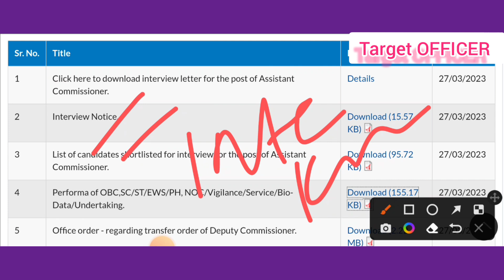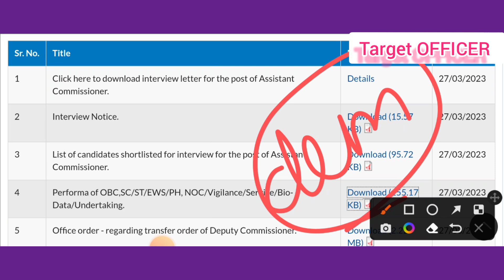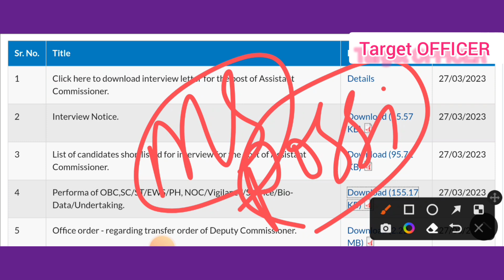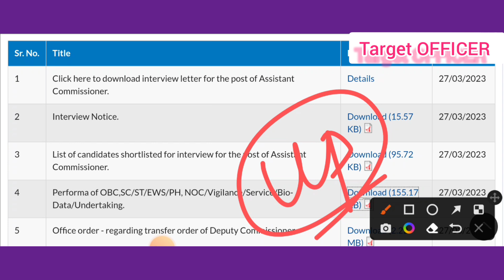KVS Result update। kvs jsa skill test guidance। kvs jsa typing speed target। kvs jsa cut off 2023।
kvs jsa result 2023
kvs jsa
kvs prt cut off 2023
kvs jsa expected cut the
chsl answer key
nvs jsa cut off 2023
kvs jsa expected cut off 2023
kvs non teaching cut off 2023
kvs
kvs jsa answer key 2023
kvs revised answer key 2023
kvs cut off 2023
kvs jsa result
kvs result
kvs aso
kvs jsa normalization
kvs jsa normalisation
target officer
kvs cut off 2023 non teaching staff
kvs jsa cutoff
kvs jsa safe score
kvs ldc cut off 2023
kvs librarian cut off 2023
kvs steno expected cut off 2023
jsa kvs answer key 2023
kvs aso cut off 2023
kvs aso expected cut off
kvs expected cut off 2023
kvs jsa ka result kab aayega
kvs junior secretariat assistant cut off 2023
kvs junior secretariat assistant cut off 2022
target officer channel
target officer youtube channel
kvs jsa questions paper analysis
kvs jsa toughest shift
kvs jsa easy shift
normalisation
normalised cut off
kvs jsa normalisation
KVS JSA cut off 2023। kvs jsa expected cut off for skill test। kvs jsa cpt। kvs jsa 2022 cut off।
KVS JSA ये Safe score रहेगा final selection के लिए। kvs jsa cut off। kvs stenographer cut off।